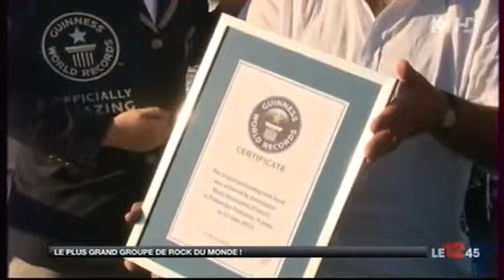journal tv plus grand groupe rock pernes 2013